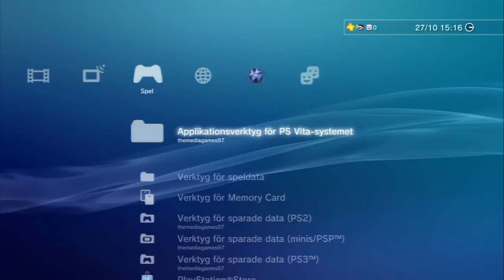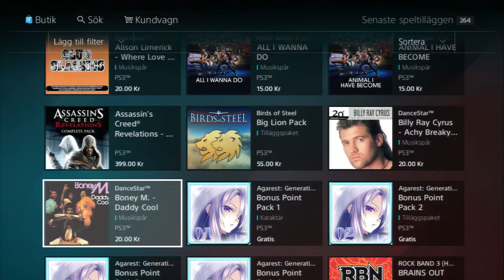Channel Update (MrHDGamer97) 27/10/2012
Recorded With HD PVR 2
Rendered With Sony Vegas Pro 12